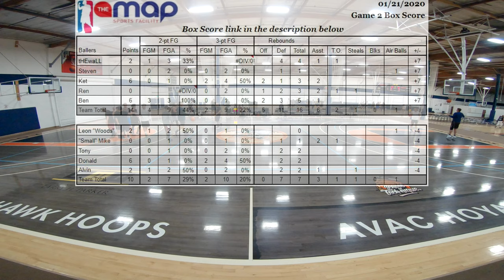(4K) 01-21-20 BBall Game 2 with Stat Sheet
Recorded with GoPro7 Black:
4K Res
Superview FOV
30 FPS

Protune ON:
0 EV Comp
Auto White Balance
100 Iso Min
1600 Iso Max
Low Sharpness
Flat Color

Project rendered in 30 FPS @ 45Mbps